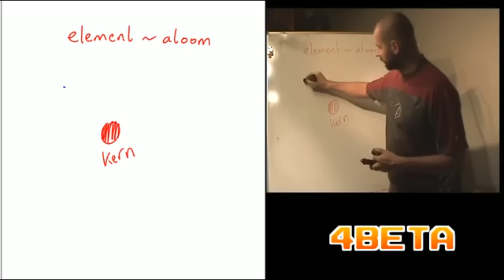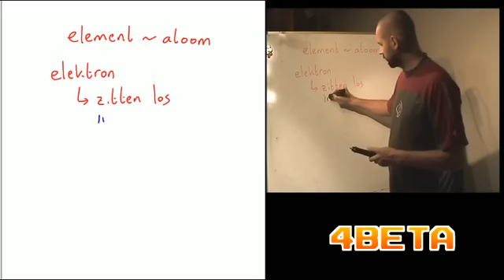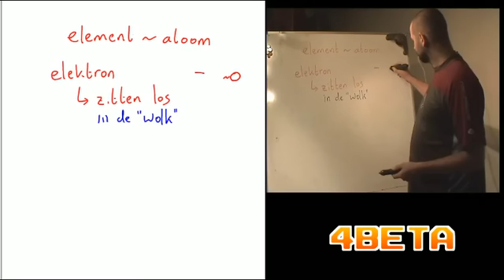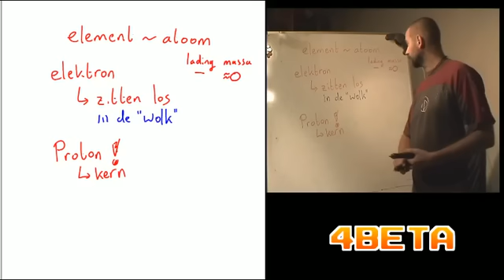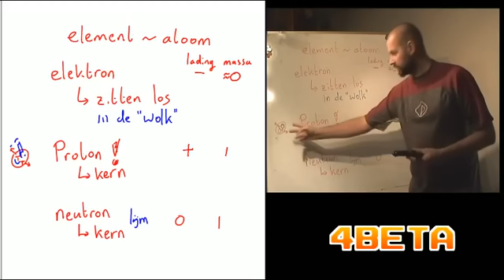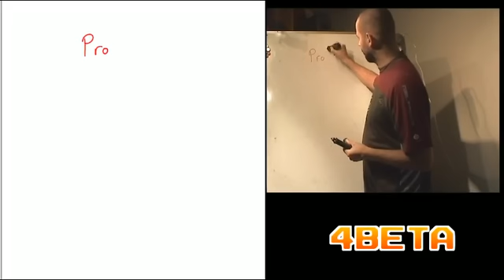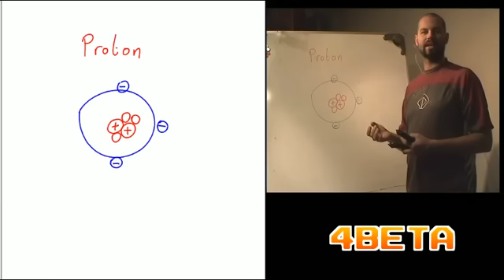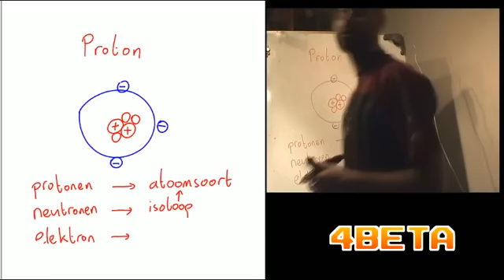protonen neutronen elektronen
Onderdeel van de bijlessen en examentrainingen van 4beta.nl